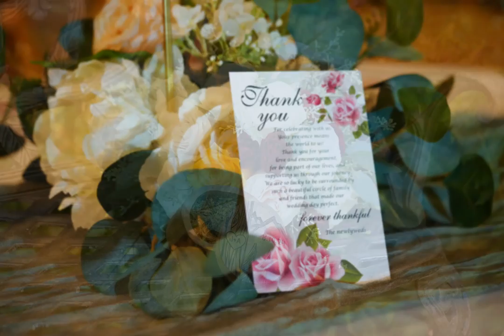Sweet Wedding with Small Reception at Honeysuckle Hills in the Mountains of East Tennessee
Small mini wedding receptions are popular in the mountains of Pigeon Forge and Gatlinburg!  Our venue has hosted more mini receptions this year than ever before.  All it takes is a cake, food catered by Buddy's Custom Catering, and a beautiful wedding couple!

After 20 years together, Amber and Joe wed on August 10th, 2024 at our willow tree.  Every part of her ceremony was heart-felt from the photography to the exit with little ribbon wands.